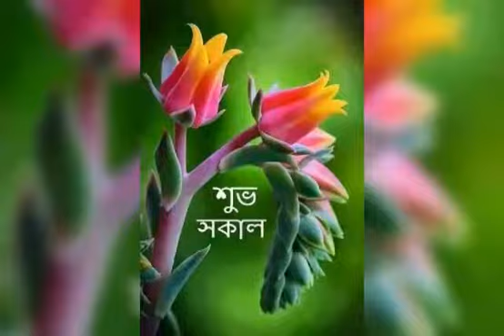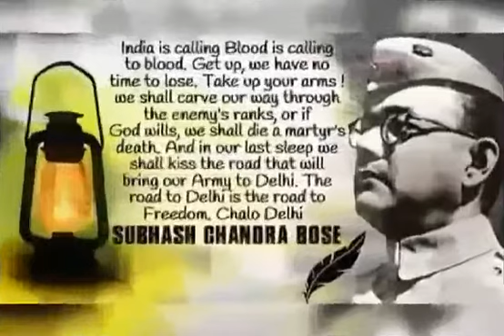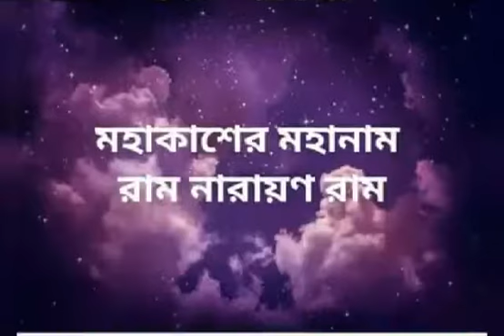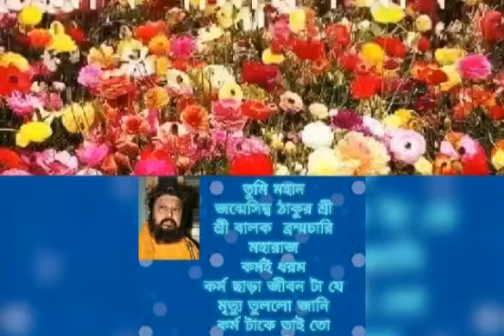🔱🌹𝙍𝙖𝙢 𝙉𝙖𝙧𝙖𝙮𝙖𝙣 𝙍𝙖𝙢🌹🔱